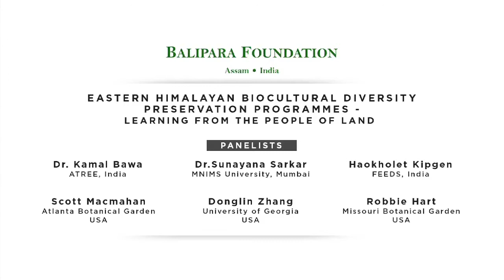Eastern Himalayan Naturenomics™ Forum, 2017: BIOCULTURAL DIVERSITY PRESERVATION PROGRAMMES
Session on EASTERN HIMALAYAN BIOCULTURAL DIVERSITY PRESERVATION PROGRAMMES at Eastern Himalayan Naturenomics™ Forum, 2017.